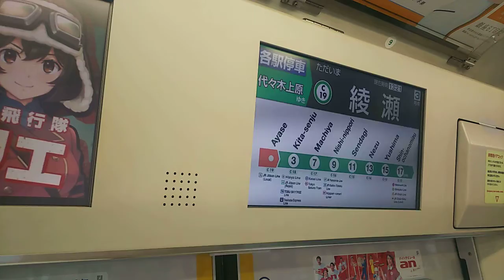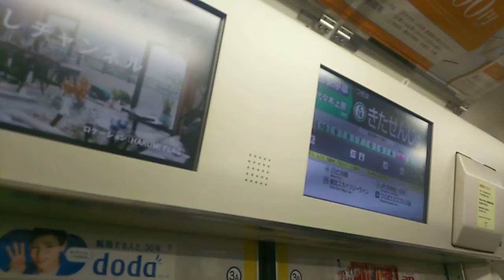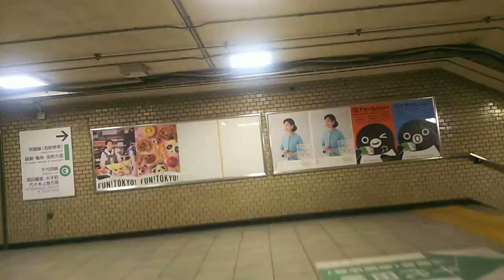《乗り換え》北千住駅、並走してるアレに乗り換えるゾ！ Kita-senju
昨日アップしたJR常磐線快速⇒常磐線(各駅停車)・メトロ千代田線の乗り換え動画の逆バージョンです。

昨日の動画は↓↓↓
乗り換え北千住駅、JR常磐線(快速)から常磐線(各駅停車)・メトロ千代田線へ、はコチラ

並走している上野東京ライン(常磐線快速)に飛び乗る、というちょっぴり無謀な乗り換えです。
やっておきながらなんですが、危険ですので絶対真似しないでください。

隣の綾瀬駅から撮っています。

いつもの時間経過の説明文は割愛させていただきます。

【JR・東武・メトロ・TX】北千住駅周辺の様子、はコチラ

乗り換え北千住駅、メトロ千代田線から日比谷線へ、はコチラ

(2023.8)
乗り換え北千住駅、メトロ日比谷線(南改札経由)からTX(つくばエクスプレス)へ、はコチラ

乗り換え北千住駅、つくばエクスプレスからメトロ千代田線へ

乗り換え北千住駅、JR常磐線快速からつくばエクスプレスへ、はコチラ